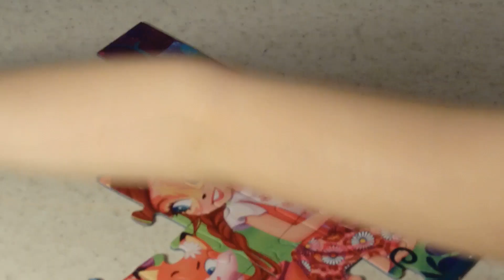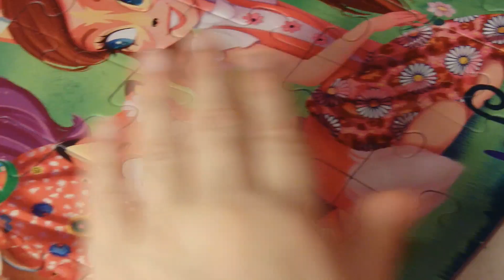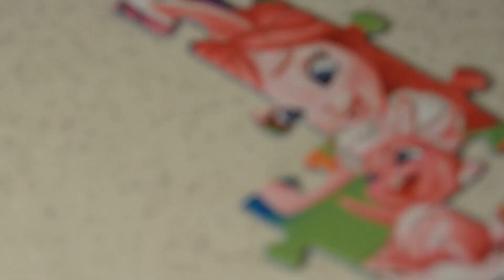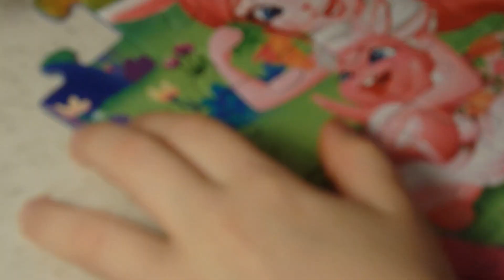Enchantimals Puzzle Solving - Bree Bunny, Danessa Deer and Felicity Fox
Showcasing Bree Bunny, Danessa Deer and even Felicity Fox - Enchantimals 60 Piece Puzzle for kids.